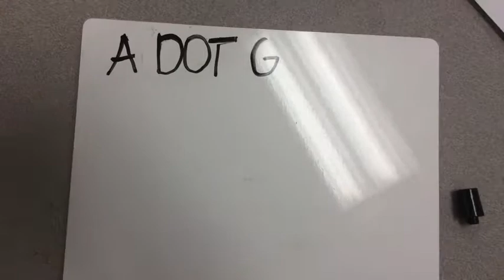My Stop Motion Movie